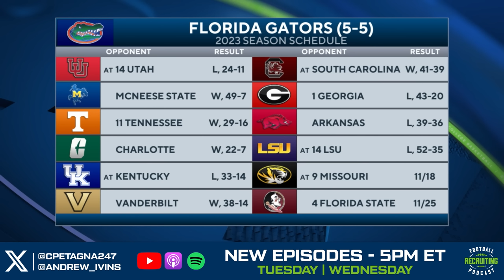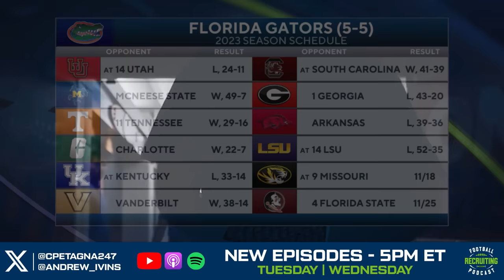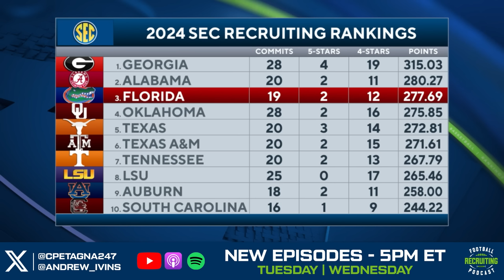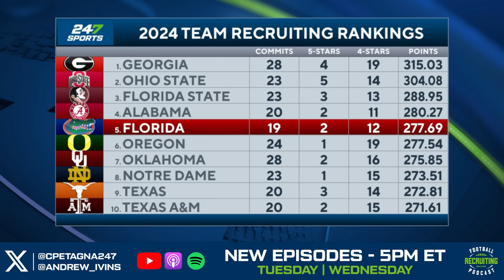Football Recruiting Podcast: Auburn HOT on the Recruiting Trail 🔥 | What went wrong at Texas A&M? 👀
On this episode of The Football Recruiting Podcast with 247Sports Director of Scouting Andrew Ivins and 247Sports National Recruiting Analyst Cooper Petagna, they discuss UCLA Bruins rumors with Chip Kelly, the transaction wire (Auburn Tigers, Florida Gators), flips happening, notable 2025 prospects flying off the board, the latest on the Texas A&M Aggies, and more!